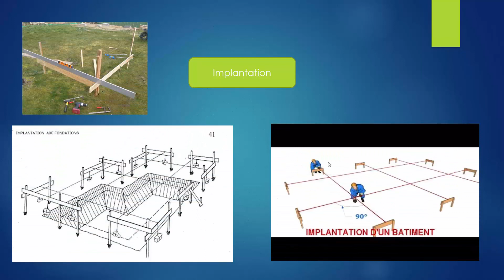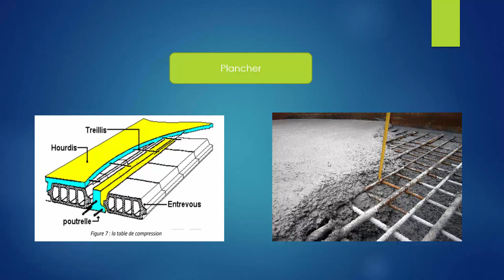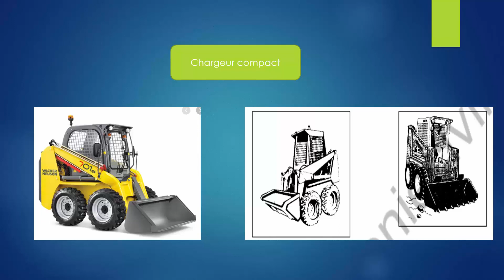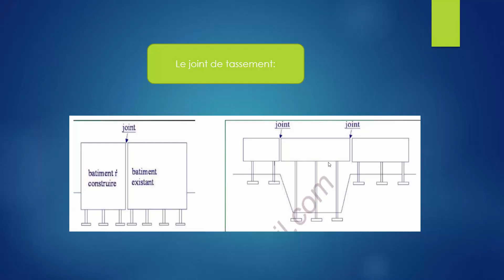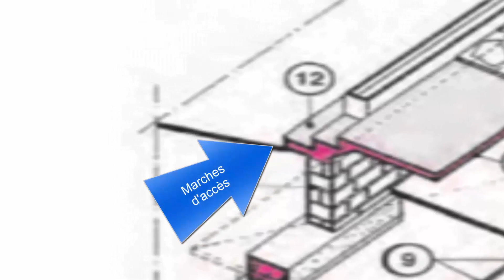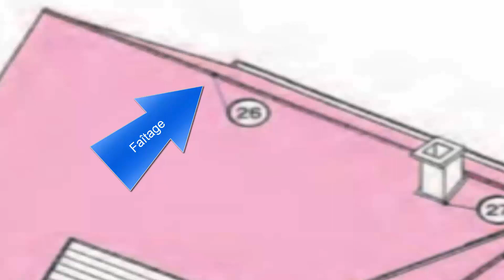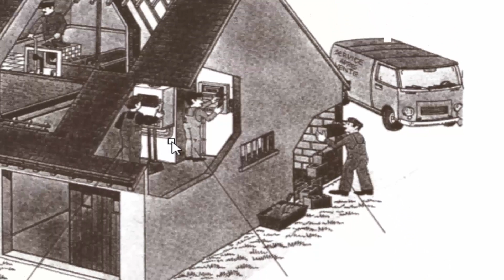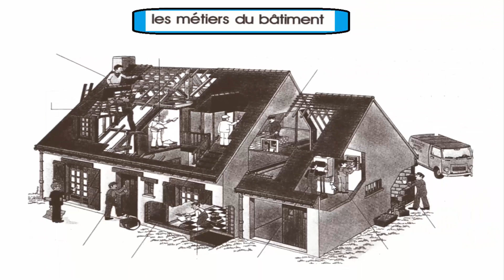Des termes techniques dans le domaine de construction génie civil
Des termes techniques dans le domaine de construction
Béton armé
Béton précontraint
Implantation
Terrassement
Fondations
Fouilles en rigoles
Fouilles en tranchées
fouilles en excavation
blindage
semelle isolée
semelle filante
radier
dalle en corps creux
mur de soutènement
Dallage
longrine
Chaînage
poteau
poutre
Sable
Gravier
mur
Plancher
escalier
Bétonnière
fissures
Coffrage
Chantier
Grue
ferraillage
Pelle hydraulique
Chargeur à chenilles
Chargeur à roues
chargeuse pelleteuse
Bouteur (bulldozer)
Camions au gabarit routier.
Compacteur à pieds dameurs vibreur
Compacteur mono-cylindre
Compacteur à pneus
Rouleau vibrant manuel
Pilonneuse vibrante
Moto-basculeur
Chargeur compact
Mini-pelle
voile
Cadre  étrier   épingle
vibreur
carrelage
L'isolation thermique et phonique
brique
enduit
Le joint de dilatation
Joint de retrait
Joint de fractionnement
Joint de chaussée
Joint de rupture
Joint coupe-feu
Joint de carrelage
Joint parasismiques
Le joint de tassement
linteau
balcon
fenêtre
L’acier (armatures)
Plan de situation
Plan de masse
agrégats
cloison
échafaudage
serre joint
Fil à Plomb
hélicoptère de lissage
adjuvant
pelle

لاتنسى الاشتراك  وتفعيل زر الجرس حتى يصلك كل الشروحات  و الدروس و المعلومات